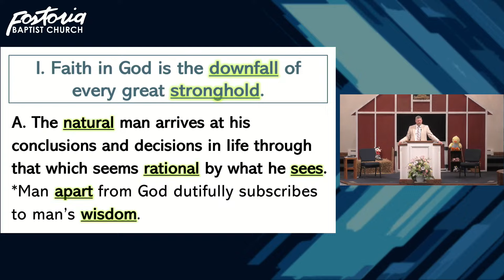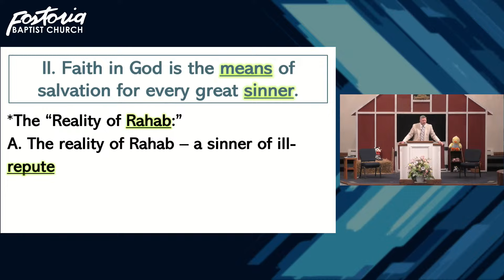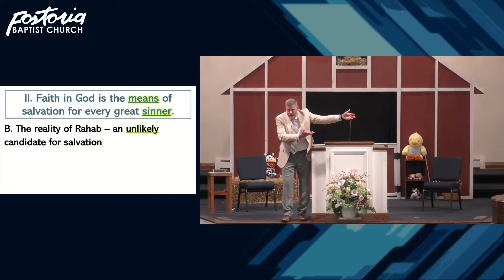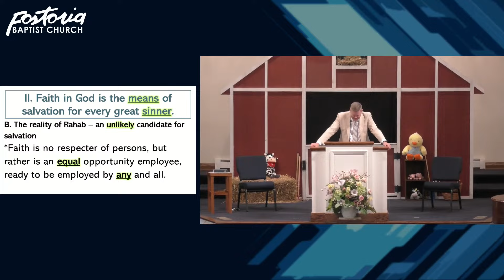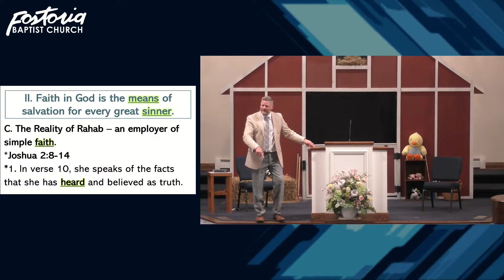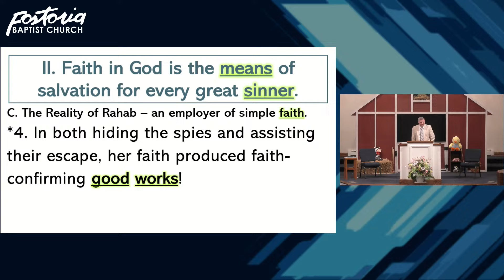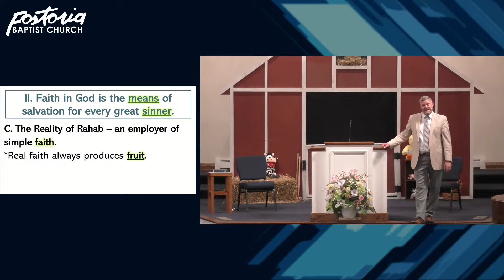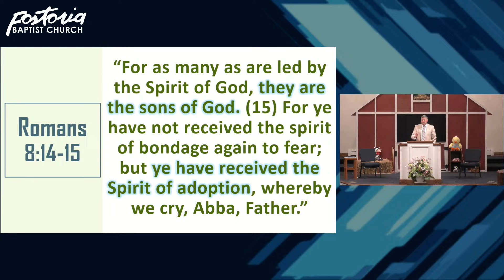Hebrews [Part 32b] (5/15/2024)